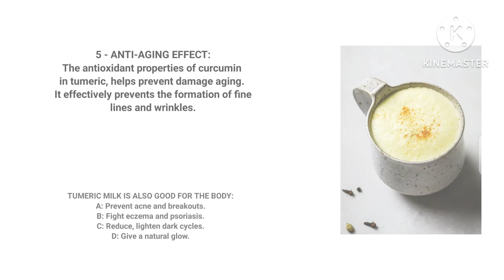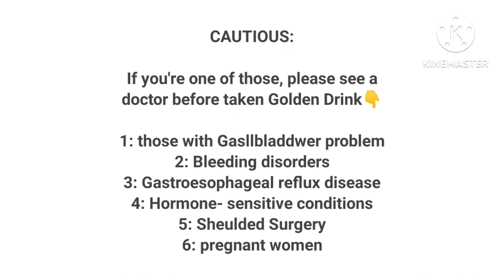how to increase immunity power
✔️Tumeric Milk For Better Sleep and Good Health | Golden Drink/Milk

Hello family 🥰 this healthy drink is all you need to bring back your pride as a man. Because sexual satisfaction is important for a happy healthy relationship

in this video, i share with you a simple healthy and nutritious drink using all natural ingredients that contains powerful vitamins, minerals, antioxidants and anti-inflammatory properties that will help keep get rid of bad cholesterol, toxins and keep you Healthy 👍

Note: Reduce Alcohol intake, smoking and stress.

Remember, Consistency is the Key✔️

I upload contents 2 to 3 times a week.